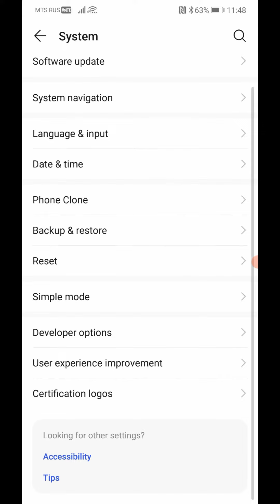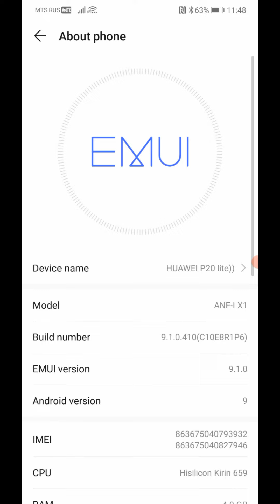Minions calling screen recording call